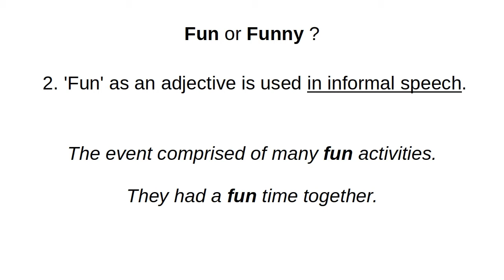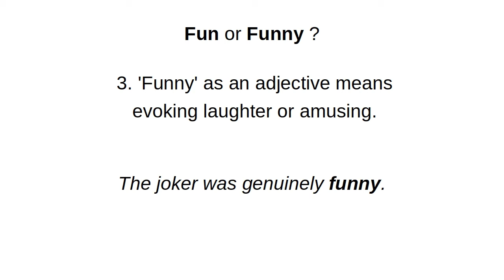Fun or Funny?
This video distinguishes between the words "Fun" and "Funny".